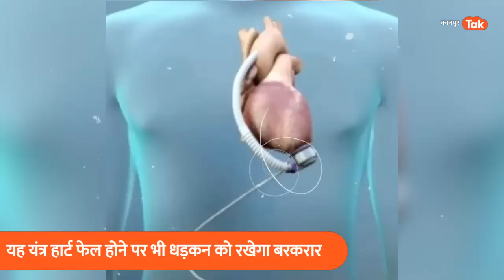IIT Kanpur: अब हार्ट फेल भी हुआ तो नहीं जाएगी किसी की जान!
IIT Kanpur: अब किसी व्यक्ति का हार्ट फेल होने पर भी वो जी सकेंगे. आईआईटी कानपुर के वैज्ञानिकों ने एक ऐसा यंत्र बनाने में सफलता हासिल की है जिसकी मदद से हार्ट के फेल होने के बाद भी उस यंत्र की मदद से उसके दिल की धड़कनों को जारी रखा जा सकेगा. अभी इसका जानवरों पर टेस्ट होगा.